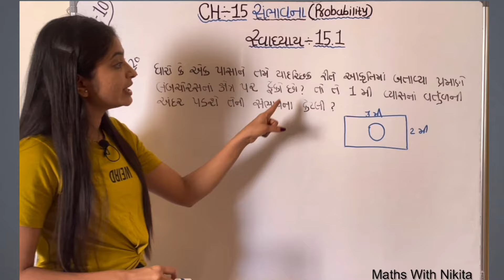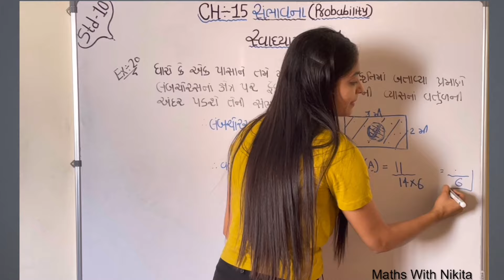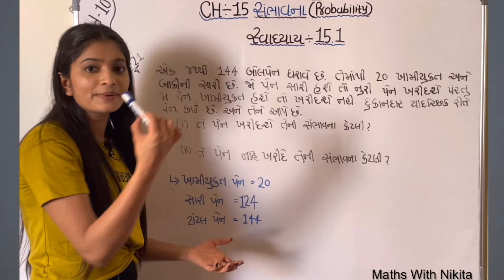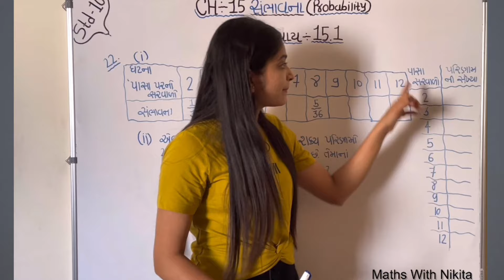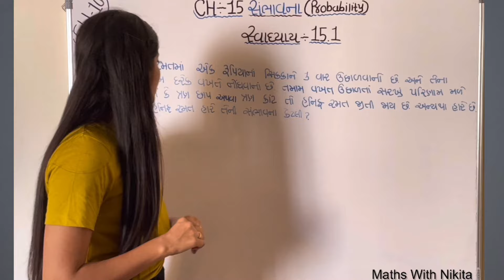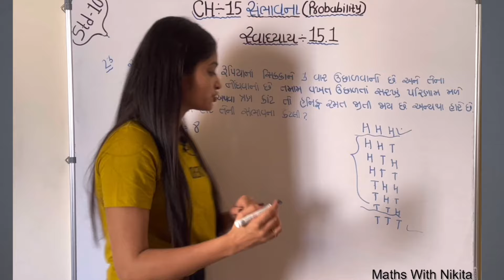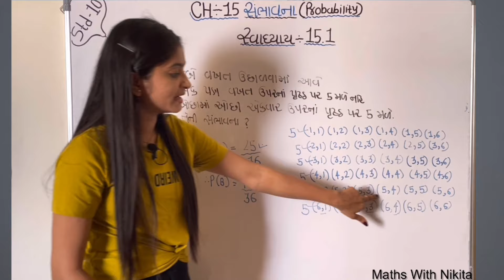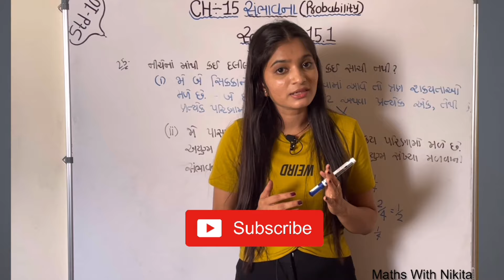સંભાવના । Std-10 Maths CH-15(Probability) EX:-15.1(Q-20 to 25)NCERT solution by Nikita mam.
Hello my friends in this lecture we will learn EX:-15.1 (Q-20 to 25) all Examples are solving By very Easiest methods.
પ્રિય વિદ્યાર્થીમિત્રો ! આપડે આજ ના આ video માં બોવ જ easy રીતે examples સમજીશુ.દા-20 to 25 of સ્વધ્યાય 15.1.
Std-10 Maths CH-15 સંભાવના NCERT solution in Gujrati(Gujrat Board)